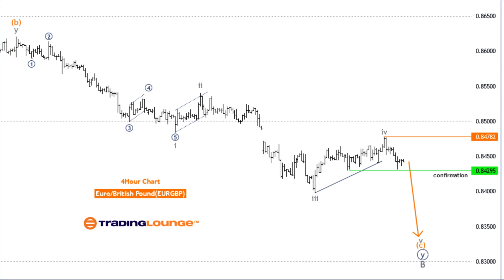Euro/British Pound (EURGBP) Forex Elliott Wave Technical Analysis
EURGBP Elliott Wave Analysis Trading Lounge Day Chart

Euro/British Pound (EURGBP) Day Chart
EURGBP Elliott Wave Technical Analysis

FUNCTION: Counter Trend
MODE: Impulsive
STRUCTURE: Gray Wave 5
POSITION: Orange Wave C
DIRECTION NEXT HIGHER DEGREES: New Uptrend Expected
DETAILS: Gray Wave 4 of Orange Wave C appears completed, now Gray Wave 5 is in play. Wave Cancellation Invalid Level: 0.84782

The EURGBP Elliott Wave analysis on the day chart focuses on identifying a counter trend in the market using Elliott Wave principles. This analysis highlights an impulsive counter trend movement, indicating a strong and clear directional move

EURGBP Elliott Wave Analysis Trading Lounge 4 Hour Chart

Euro/British Pound (EURGBP) 4 Hour Chart

FUNCTION: Counter Trend
MODE: Impulsive
DIRECTION NEXT LOWER DEGREES: Gray Wave 5 (Continue)

The EURGBP Elliott Wave analysis on the 4-hour chart focuses on identifying the counter trend in the market using Elliott Wave principles. This analysis highlights an impulsive counter trend movement, indicating a strong and clear directional move

Special Trial Offer - "Buy 1, Get 3 Months" Bitcoin: Guess the price - Get the prize 2,000,000 Satoshi Plus 1 Year Subscription to TradingLounge Absolutely Free to Play TradingLounge.com